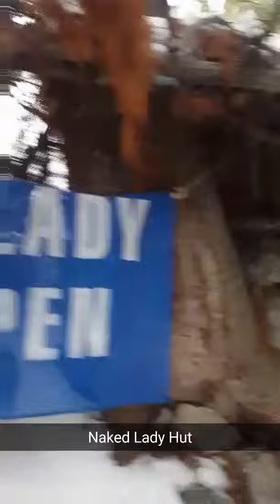J HOLE snaps day 2